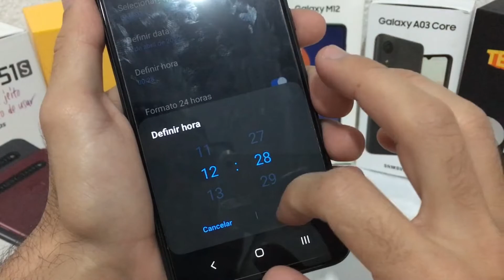COMO ALTERAR A HORA - GALAXY A03 CORE